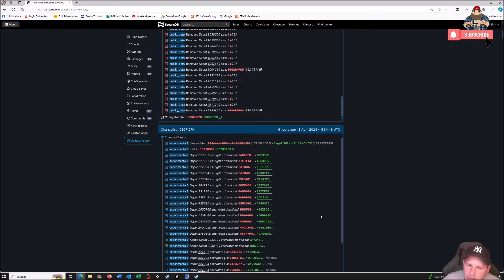ETS2 - kommt morgen der Renault E-Tech & die v1.50 ??!!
▬▬▬▬▬▬▬▬▬▬★ஜ۩۞۩ஜ★▬▬▬▬▬▬▬▬▬▬
Du willst mich Unterstützen ? Dann gerne via Tipeeestream :)

My Equipment...

Spiele/Games:
▬▬▬▬▬▬▬▬▬▬★ஜ۩۞۩ஜ★▬▬▬▬▬▬▬▬▬▬
📌 Camera Mod from the Videos